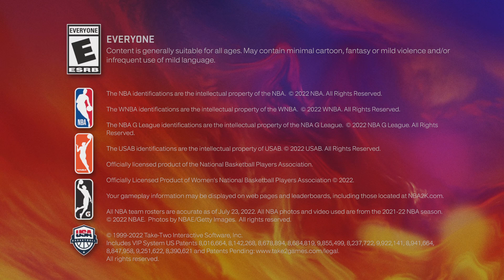Mainstream vs OTCU